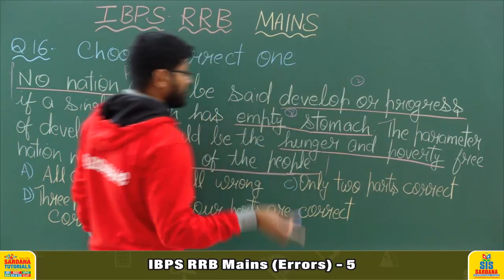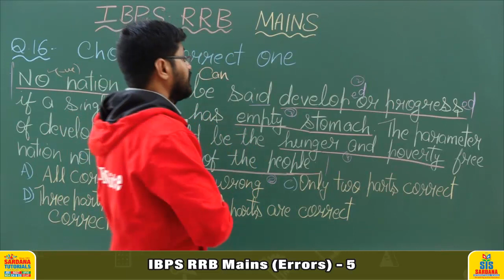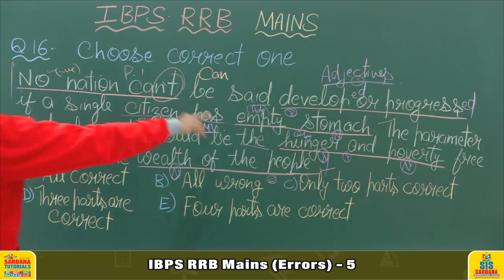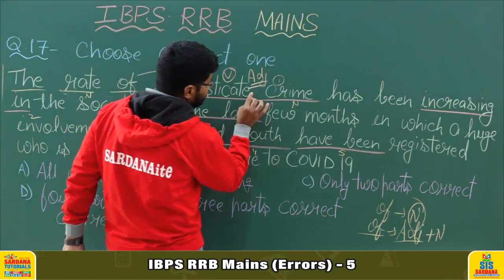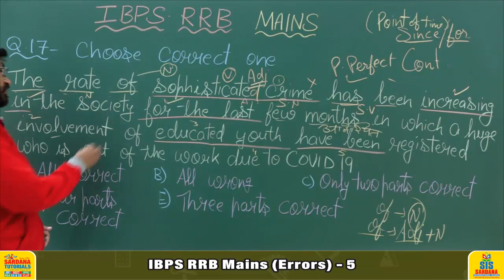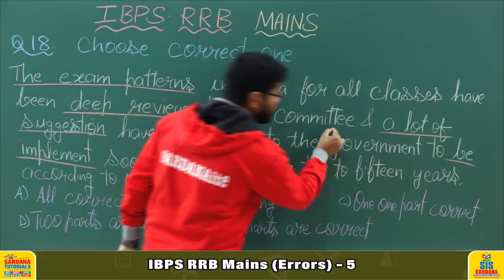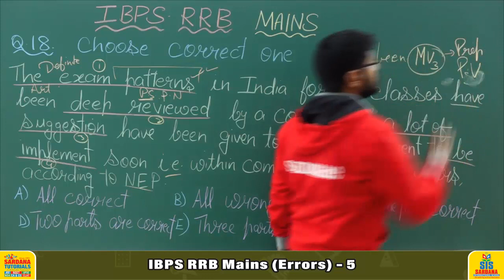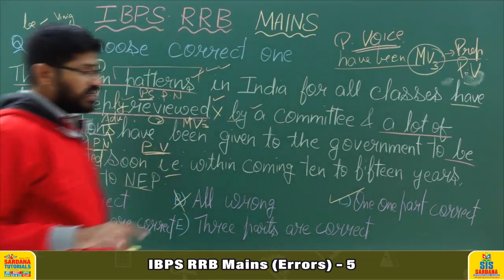IBPS RRB Mains (Errors) | Lecture - 5